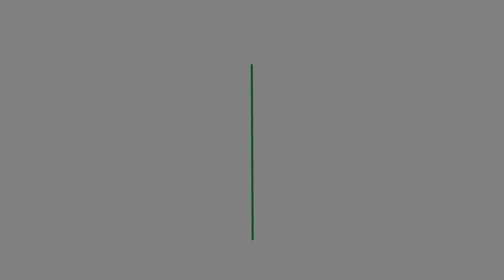Eloisa Legarda Decoración y Diseño - Emprender Inspira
ELOISA LEGARDA DECORACION Y DISEÑO es presentado por su fundadora durante el Primer Encuentro Emprender Inspira de la CIMD. Esta actividad se inscribe en el marco de la Semana Global del Emprendimiento 2012.

La CORPORACIÓN INDUSTRIAL MINUTO DE DIOS ofrece una completa gama de herramientas que, a través de una consultoría especializada, le permiten incrementar la productividad y competitividad de su empresa.

¡Contáctenos!